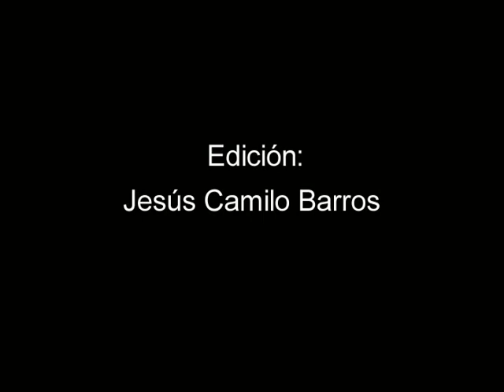DELICUESCENCIAS Video de Gustavo Wilches-Chaux (2001)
Higroscopia es la capacidad que tienen algunos compuestos para absorber humedad del ambiente. DELICUESCENCIA es esa propiedad (diría mejor: ese DON) que poseen algunas sustancias higroscópicas, de disolverse en la humedad que absorben.
La pianista de Popayán Piedad Pérez interpreta al piano la obra "Paisaje Andino" del compositor de Popayán Luis Carlos Espinoza.